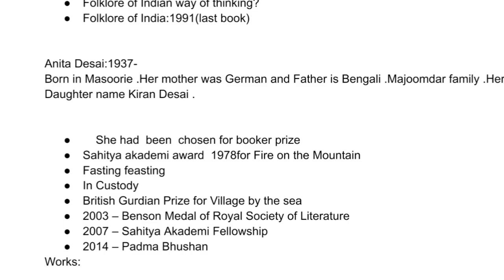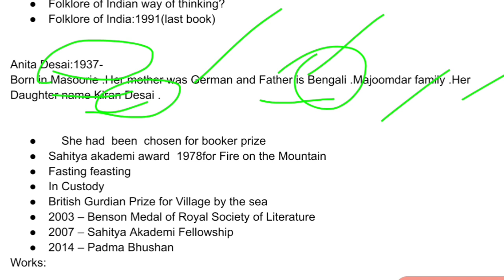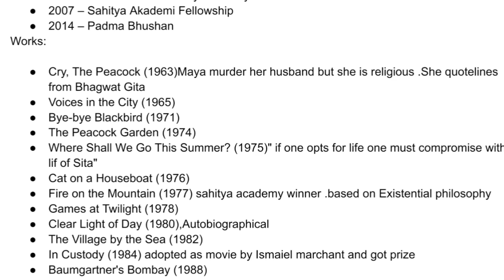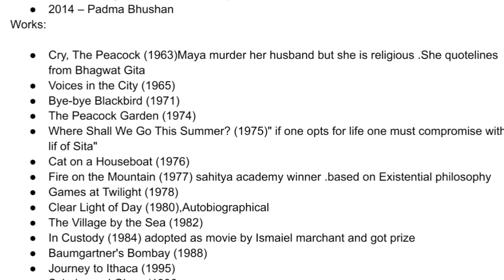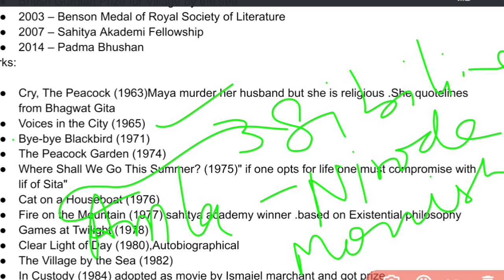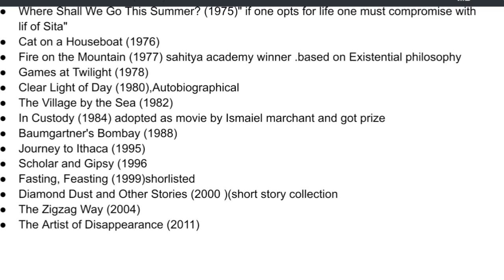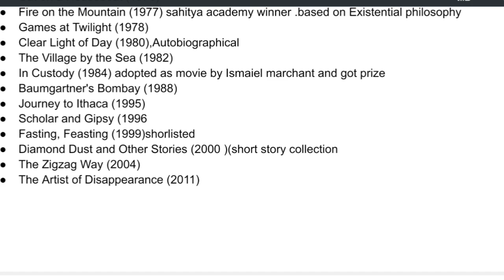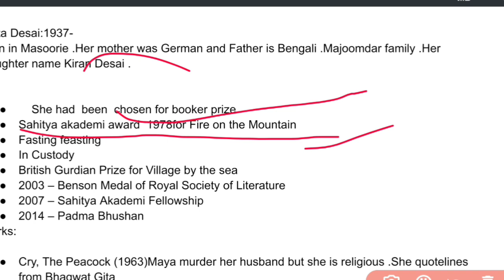Anita Desai|Indian Writer||Master cadre prepration||Master cadre English||Emrs Pgt English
Join telegram channel for master cadre